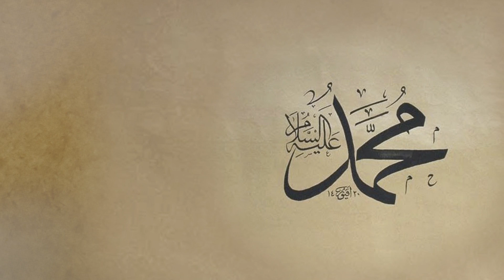Doğruluk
SEDEP, Amacı "İyi insan" yetiştirmek olan, ürün ve yayın destekli, etkinlik tapanlı bir eğitim modelidir.